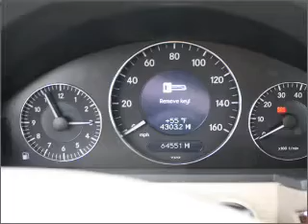2003 Mercedes-Benz E-Class - Bellevue WA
Year: 2003
Make: Mercedes-Benz
Model: E-Class
Trim: E320
Engine: 3.2 liter 6 cylinder 18 valve
Transmission: 5-Speed Automatic
Color: Black
Mileage: 64551
Address:
15000 SE Eastgate Way